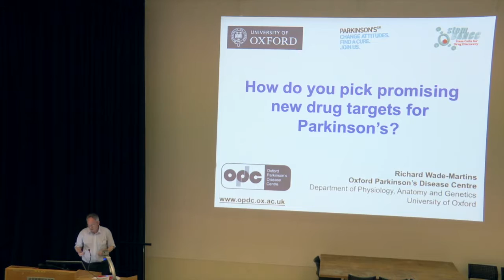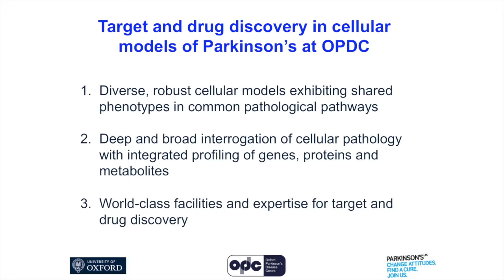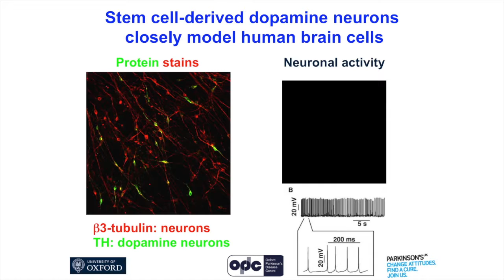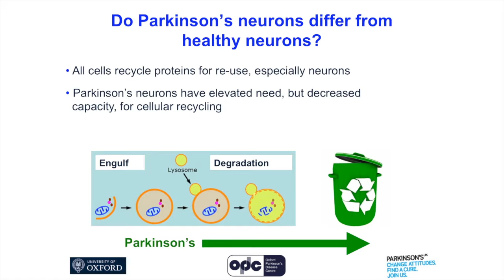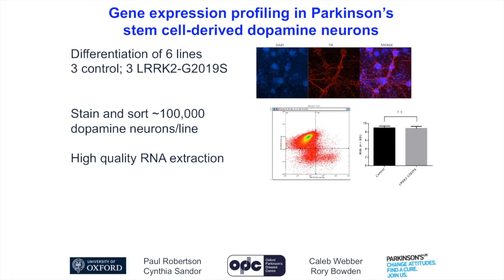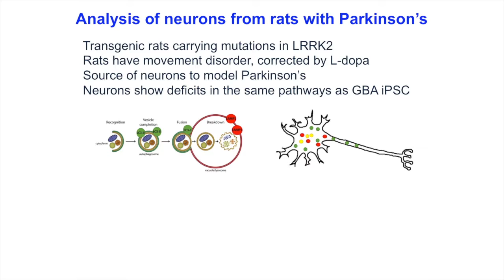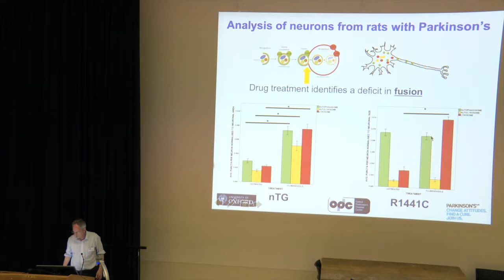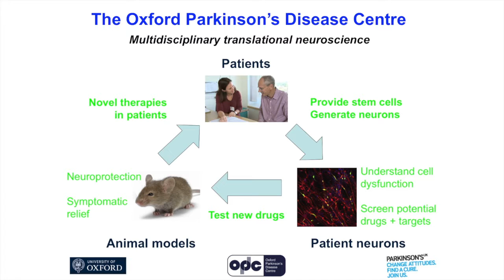Drug and Target Discovery in Parkinson's Disease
Prof. Richard Wade-Martins, Oxford Parkinson's Disease Centre,  discusses how you pick promising new drugs targets for Parkinson's